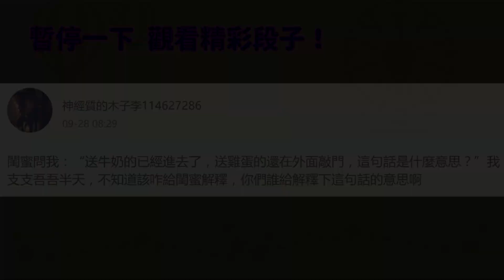首戰就傷右膝 林書豪落淚：我不行了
籃網隊今天迎接新球季首戰，「哈佛小子」林書豪（Jeremy Lin）卻因膝傷退場，他在第四節4分53秒飛身上籃，落地後就扶著右膝，口中喃喃喊著「我不行了」，之後更趴地落淚，最後頭蓋著毛巾黯然離開球場。